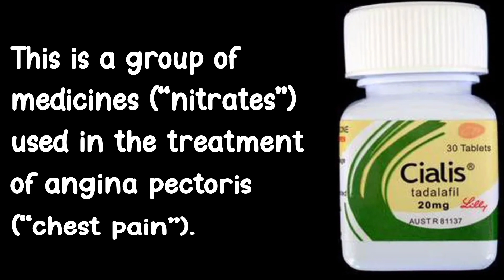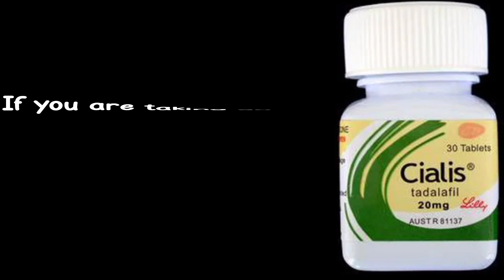What is Cialis 20mg used for?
CIALIS is a treatment for adult men with erectile dysfunction. This is when a man cannot get, or keep a hard, erect penis suitable for sexual activity. CIALIS has been shown to significantly improve the ability of obtaining a hard erect penis suitable for sexual activity.
 What you need to know before you take CIALIS
Do not take CIALIS if you:
• are allergic to tadalafil or any of the other ingredients of this medicine (listed in section 6).
• are taking any form of organic nitrate or nitric oxide donors such as amyl nitrite. This is a group of medicines (“nitrates”) used in the treatment of angina pectoris (“chest pain”). CIALIS has been shown to increase the effects of these medicines. If you are taking any form of nitrate or are unsure tell your doctor.